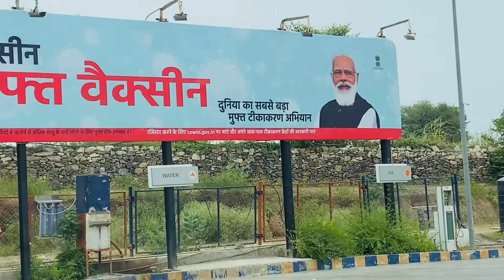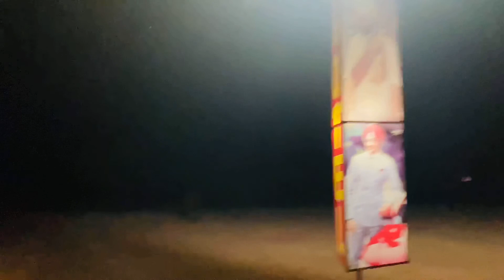Gujarat To Punjab Toll Free Road In Gujarat Hotel Vi Bhut Vadiya C Last Vlog Goa Trip Da